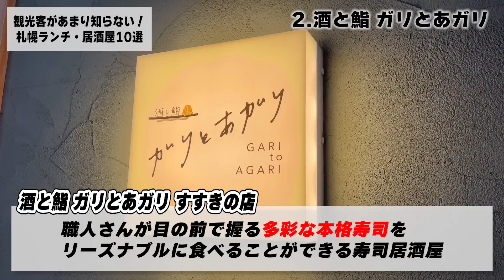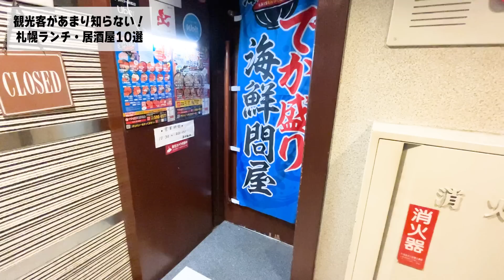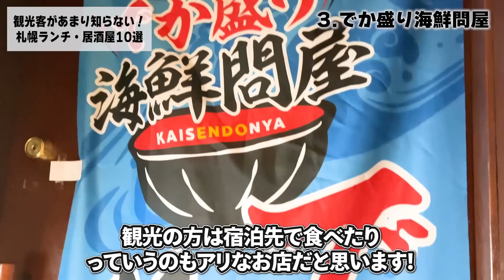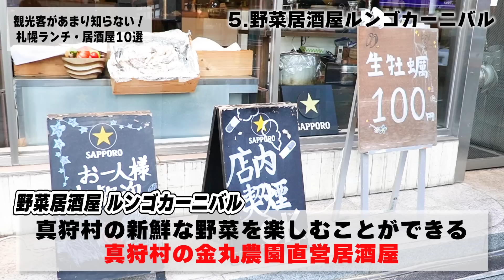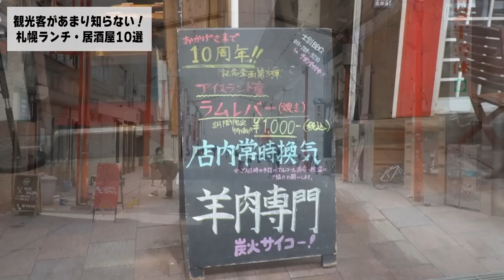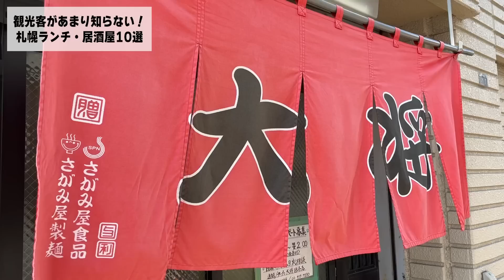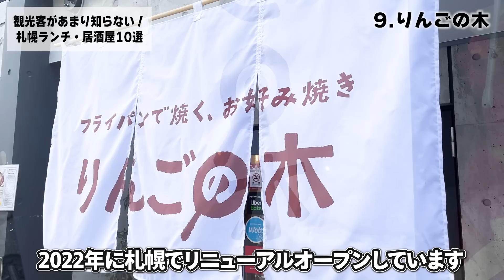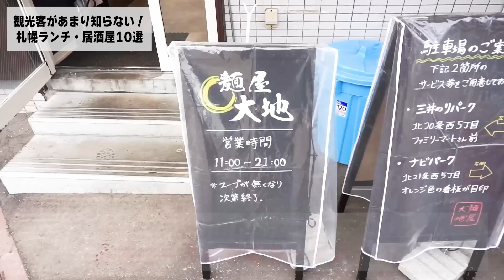【札幌総集編】誰かに話したくなる！観光客があまり知らない札幌ランチ・居酒屋10選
今回は、観光で来る方にはあまり知られていない、おすすめランチと居酒屋です。

札幌の観光客も戻ってきた感じですね！
観光客でいっぱいの飲食店は安定感ありますが、やっぱりそれなりに空いているお店でゆっくり楽しみたい方や、観光地化されたお店より地元の人が普段使いしているようなお店に行きたい。そんな方におすすめです！

是非一度お試しください！

➖ 目次 ➖
0:00 オープニング
0:19　１店舗目：es
1:53　２店舗目：酒と鮨 ガリとあガリ
3:53　３店舗目：でか盛り海鮮問屋
5:08　４店舗目：港町のモンキチ
6:58　５店舗目：野菜居酒屋ルンゴカーニバル
8:49　６店舗目：円山教授。
9:43　７店舗目：士別バーベキュー
10:59　８店舗目：ラーメン大将
12:37　９店舗目：りんごの木
14:14　１０店舗目：麺屋大地

気になった方は是非一度行ってみてください！

また、北グルでは、皆さんからご紹介してほしいお店なども

In this issue, we recommend lunch and izakaya (Japanese style pubs), which are not well known to tourists coming to Sapporo.

It seems that tourists in Sapporo have returned!
Although there is a sense of stability in the restaurants filled with tourists, there are still those who want to enjoy themselves in a reasonably empty restaurant, or those who want to go to a restaurant that locals use on a daily basis rather than a touristy restaurant. I recommend this restaurant to those who want to enjoy themselves slowly in a reasonably empty restaurant!

本期，我们将为您推荐几家不太为游客所熟知的午餐店和酒吧。

感觉札幌的游客又回来了！
游客云集的餐厅和酒吧固然稳定，但比起观光餐厅，我们更想去那些以自己的方式敞开心扉，让人放松的餐厅，或者是当地人日常使用的餐厅。 推荐给这样的人！

请试一试

이번에는 관광으로 오시는 분들에게 잘 알려지지 않은 추천 점심과 이자카야를 소개합니다.

삿포로에 관광객이 다시 돌아온 느낌이다!
관광객으로 가득 찬 음식점은 안정감이 있지만, 그래도 나름대로 한산한 가게에서 천천히 즐기고 싶은 분이나, 관광지화된 가게보다 현지인들이 평소에 이용하는 듯한 가게에 가고 싶다. 그런 분들에게 추천합니다!

꼭 한번 가보세요!